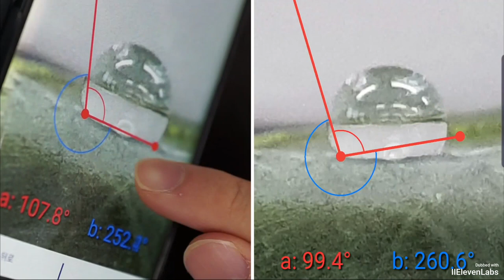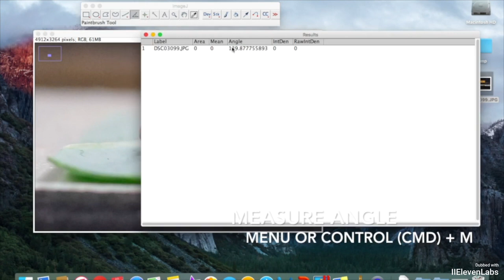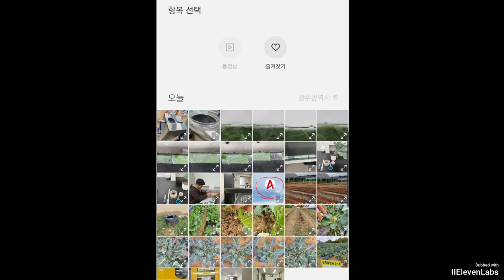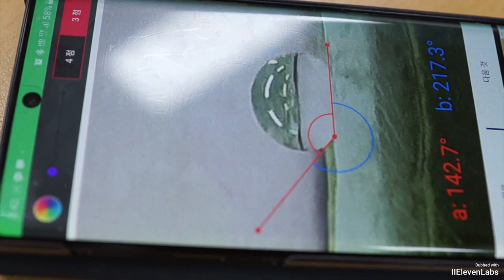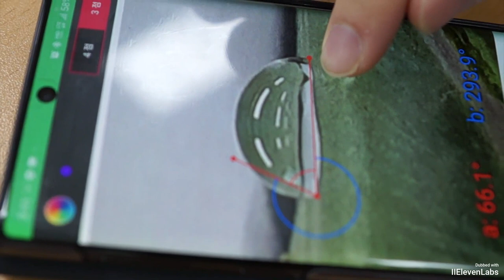Demostración del papel de la cera y los surfactantes en la superficie de las plantas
Este experimento fue desarrollado como parte de un manual de laboratorio durante mi tiempo como profesor asistente en la Universidad de West Virginia, en colaboración con el reconocido investigador de ceras Matt Jenks, la educadora de química Michelle Richards-Babb y su colega Betsy B. Ratcliff. Después de numerosos experimentos con estudiantes, fue seleccionado como artículo de portada en el Journal of Chemical Education. En ese momento, usamos ImageJ para la instrucción, pero ahora el manual ha sido adaptado para la enseñanza basada en smartphones, y ha sido impartido varias veces en la Universidad Nacional de Chonnam y en la Universidad de Corea. A través de este experimento, los estudiantes pueden aprender de manera efectiva sobre el diseño experimental, la estadística y los roles de la cera y los surfactantes.

Demonstrating the Effect of Surfactant on Water Retention of Waxy Leaf Surfaces

Development of Lab Curriculum for Teaching Role of Surfactant on Waxy Leaf Surface and Contact Angle Measurement Using Smartphone Application and Its Educational Efficacy Analysis